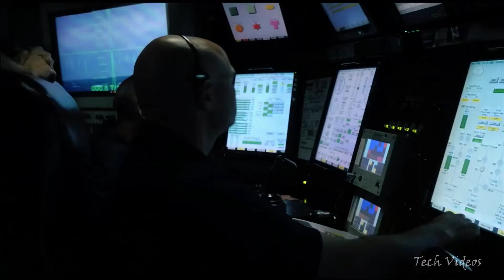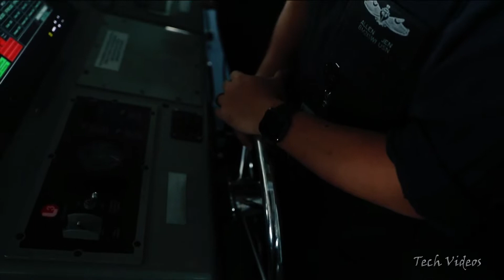Finally: US Testing its Brand New Gigantic $13 Billion Aircraft Carrier | The Biggest In The World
USS Gerald R. Ford is the lead ship of her class of United States Navy aircraft carriers.
Big Failure of NEW $13 billion US Supercarrier!
To build the USS Gerald Ford Supercarrier, the US Navy had to stop work on over 9,000 other items.

Please Read The in Essay THUMBNAIL/Video: Just ILLUSTRATION

Thank You for Supporting this Channel Follow and Watch Until You Continue to Upload the Latest...